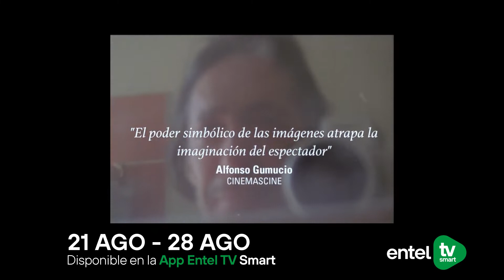Sol Piedra Agua | Ciclo de Cine Boliviano 🎬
¿Planes para este domingo?
🎥 Disfruta la obra cinematográfica del director Diego Revollo, " Sol Piedra Agua”

🎬 Esta película sigue la historia de Dado, a punto de ser padre, sus fantasmas mas profundos emergen para confrontarlo con su pasado. Inspirada en la poesía y vida de Guillermo Bedregal García.

☝️ Canal 59 | Entel TV domingo 21 de agosto a las 20:00 hrs.
📱 App Entel TV Smart disponible desde el domingo 21 al 28 de agosto.